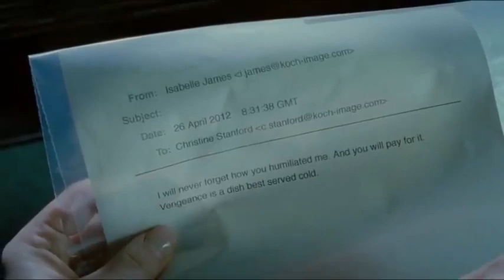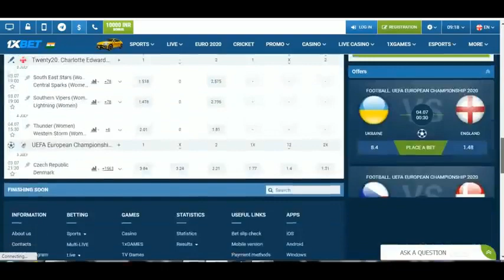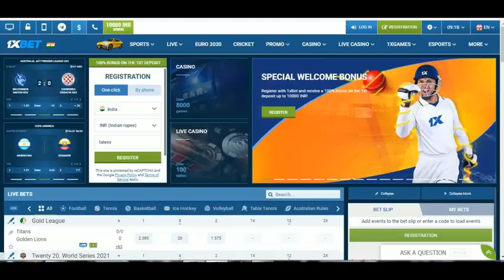passion (2012) 🔥 thriller movie explanation in hindi | lesbean romance movie explanation in hindi